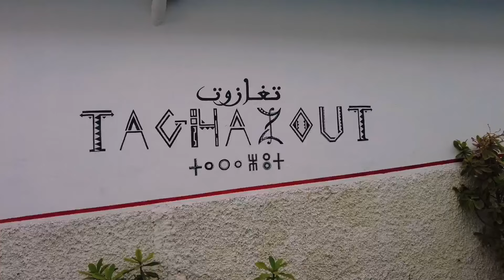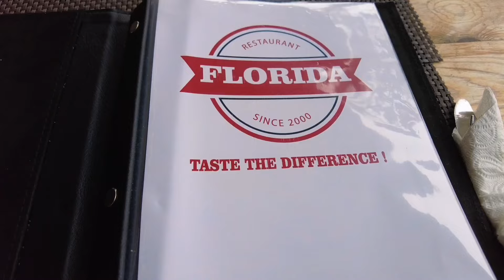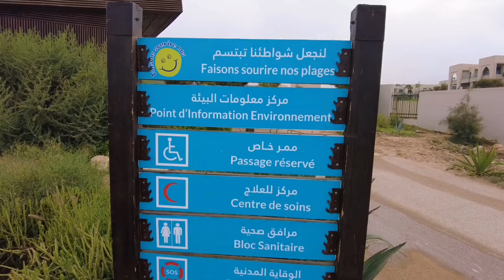weekend in taghzout agadir morocco 🇲🇦 ويكاند في تغازوت مع جميع المعلومات عن تغازوت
ويكاند في تغازوت

تغازوت
رئيس جماعة تغازوت
فنادق تغازوت
شاطئ تغازوت
بحر تغازوت
السياحة في تغازوت
شقق للكراء في تغازوت
شاطئ تغازوت اكادير
شقق للكراء تغازوت قرب البحر
تغازوت anchor point
تغوط
تاغازوت
booking تغازوت
تغازوت باي
تغازوت 2024
تغازوت 24
مهرجان تغازوت 2023
جريدة تغازوت 24
فنادق 3 نجوم تغازوت
فنادق تغازوت 5 نجومتاغازوت
taghazout beach تاغازوت
taghazout تاغازوت
مطعم تغازوت
rooftop restaurant تاغازوت menu
taghazout hill retreat تاغازوت
فنادق تغازوت
رئيس جماعة تغازوت
شقق للكراء تغازوت
بحر تاغازوت
تغازوت اكادير
anchor point تاغازوت
تغازوت
تغازوت باي
bilder von teapot cafe تاغازوت
oceana surf camp تغازوت
foto's van morimoto تاغازوت
restaurant crystal تغازوت menu
تاغزوت
taghazout life تغازوت
teddy pirate تغازوت
sauble beach house taghazout تاغازوت
taghazout villa by surf maroc تغازوتtaghazout
riu palace tikida taghazout
white beach resort taghazout
hyatt place taghazout bay
fairmont taghazout bay
riu tikida taghazout
hyatt regency taghazout
pickalbatros white beach taghazout
hilton taghazout
radisson blu taghazout
taghazout all inclusive
taghazout all inclusive hotel
taghazout airbnb
taghazout airport
taghazout accommodation
taghazout activities
taghazout appartement
taghazout appartement a louer
taghazout alcohol
amouage taghazout
agadir taghazout
agadir airport to taghazout
agadir and taghazout morocco
anchor point taghazout
agadir to taghazout taxi cost
airbnb taghazout
accuweather taghazout
atm taghazout
all inclusive taghazout
taghazout beach
taghazout bay hotel
taghazout beach morocco
taghazout beach resort

taghazout excursions
taghazout essaouira
taghazout events
taghazout essaouira bus
taghazout essaouira distance
taghazout earthquake
taghazout essaouira transport
taghazout easyjet
taghazout earthquake today
taghazout eat
essaouira to taghazout
espresso lab taghazout
essaouira taghazout bus
earthquake taghazout
excursions taghazout
eating out in taghazout
essaouira or taghazout which is bettertaghazout surf
taghazout surfing
taghazout surf camp
panorama taghazout surf report
morocco taghazout surf
villa taghazout surf maroc
taghazout surf hostel
taghazout surfline
taghazout surf school
taghazout surf report
taghazout surf hotel
best taghazout surf spots
taghazout surf forecast
taghazout surf august
taghazout surf and yoga
taghazout surf april
taghazout surf accommodation
taghazout surf and yoga retreat
taghazout surf and yoga camp
taghazout ajyal surf house
taghazout bay surf agadir morocco
surf taghazout aout
taghazout agadir surf
anchor point taghazout surf report
anchor point taghazout surf
amouage taghazout surf
agadir taghazout surf
surf and yoga taghazout
paradis surf and yoga taghazout
surf and travel camp taghazout
surf camp agadir taghazout
amayour surf taghazout
taghazout surf board rental
taghazout surf beginner
taghazout surf breaks
taghazout surf beach
taghazout surf best time
surfboard hire taghazout
taghazout surf berbere
taghazout bay surf village
taghazout best surf spots
radisson blu taghazout bay surf village
taghazout villa by surf maroc
surf berbere taghazout
surf berbere cafe taghazout
best surf camp taghazout
best time to surf taghazout
best surf hostel taghazout
taghazout beach surf
taghazout surf cam
taghazout surf camera
taghazout surf conditions
taghazout surf camp reddit
taghazout surf carstaghazout agadir
riu taghazout agadir
hyatt regency taghazout agadir
hotel taghazout agadir
white beach taghazout agadir
hilton taghazout agadir
bus taghazout agadir
hotel fairmont taghazout agadir
hotel riu palace taghazout agadir
riu palace taghazout agadir
taghazout agadir airport
taghazout a agadir
agadir taghazout airport transfer
taghazout to agadir airport bus
taxi taghazout to agadir airport
agadir and taghazout morocco weather
agadir and taghazout things to do
agadir and taghazout morocco weather november
apartments for sale in taghazout agadir
aquapark taghazout agadir
appartement a vendre taghazout agadir
agadir and taghazout
things to do in agadir and taghazout
transfer agadir airport to taghazout
agadir airport to taghazout taxi price
agadir and taghazout weather
taghazout agadir bus
taghazout beach agadir
taghazout bay agadir morocco
taghazout bay agadir 80022 morocco
taghazout to agadir bus timetable
taghazout agadir morocco white beach resort
hyatt place taghazout bay agadir morocco
taghazout bay agadir
hotel taghazout bay agadir

is agadir and taghazout safe
how far is taghazout from agadir
is agadir better than marrakech
camping taghazout agadir
casa jose agadir taghazout
taxi cost agadir airport to taghazout
como ir de agadir a taghazout
amadil ocean club in agadir and taghazout morocco